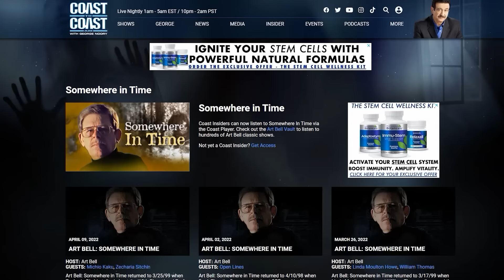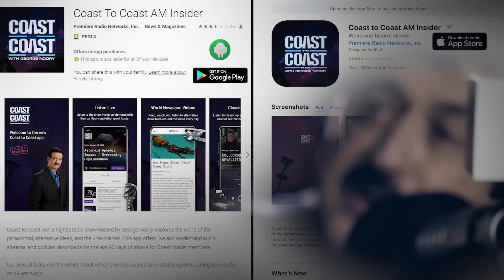From Airship Mysteries to Alien Abductions… An Interview with the "Weird Historian"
@COASTTOCOASTAMOFFICIAL Coast to Coast AM' Cheryll Jones interviewed author Marc Hartzman, the "Weird Historian," who shared strange historical stories about ufology, aliens, hybrids, and their impact on our hopes and fears. He discussed 1896-97 airship sightings predating the Wright brothers' flight and a supposed Martian burial in Aurora, Texas. Hartzman mentioned visiting David Marler, who holds a UFO archive at the National UFO Historical Records Center. He also spoke of Gabriel Green's 1960 presidential campaign inspired by spaceman guidance, Kim Carlsberg's alien encounters, and Anne Jefferies' 1645 fairy abduction.

to unlock “COAST INSIDER “exclusive access
Listen to COAST-TO-COAST AM 24/7, live or on-demand.
Crystal-clear audio on any device.
Download past shows.
Chat with hosts and guests in real-time.
Connect directly with the host via email.
Explore extensive audio archives.
Enjoy a commercial-free podcast with daily broadcasts.

If you found this video helpful or interesting, please consider giving it a thumbs up (LIKE) and sharing it with your friends/family (SHARE).